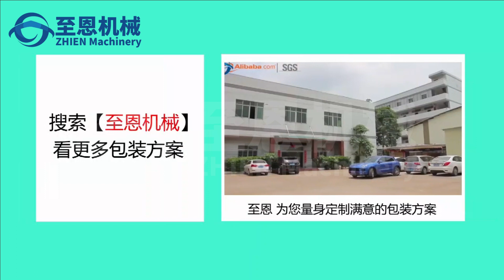Irregular bottle shape bag liquid filling packing machine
Automatic iquid filling packing machine for irregular bottle shape bag